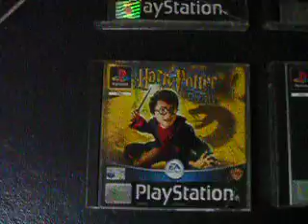PS1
pick a hidden game